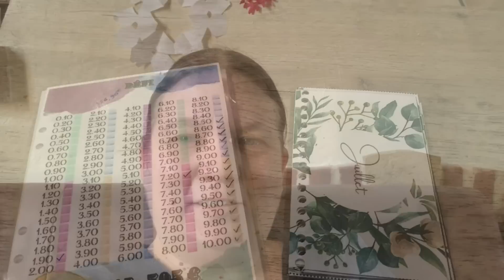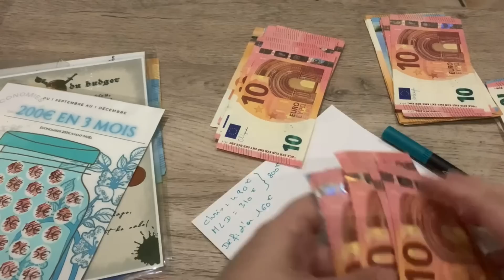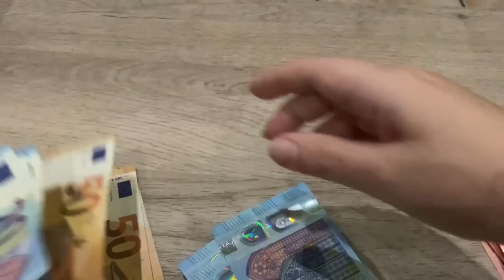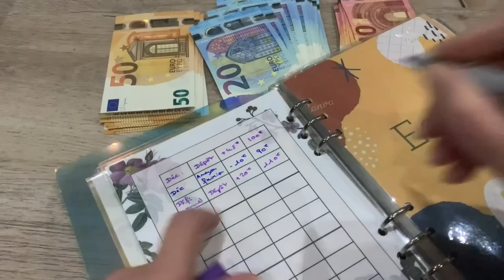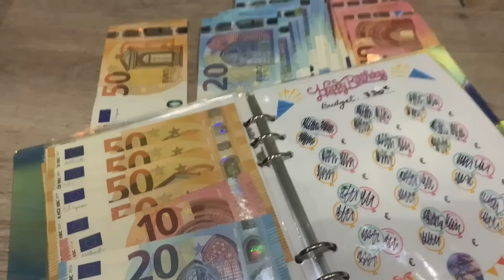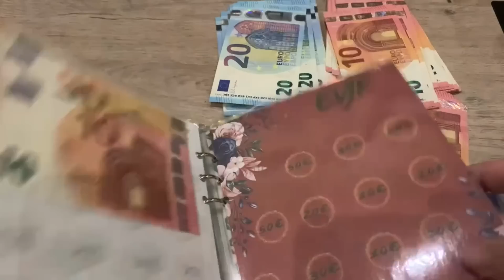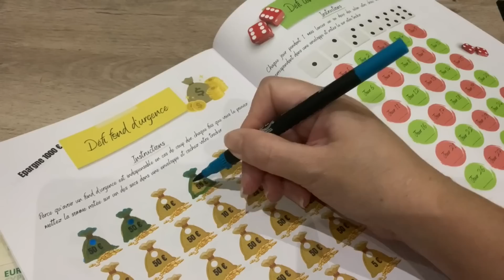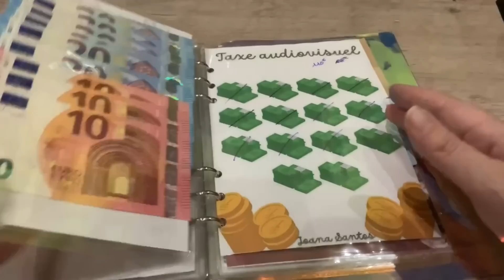Je vide mes défis pour remplir mes épargnes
Voici la vidéo tant attendue du bilan de mes défis annuels et le remplissage de mes épargnes.

Trop hâte de voir le résultat.

Bon visionnage :)